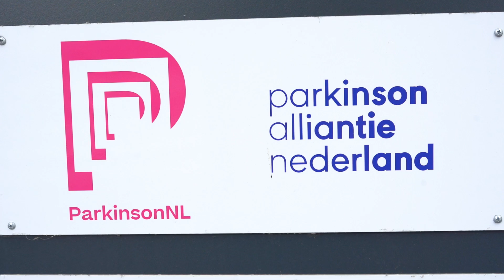Vacature | Fondsenwerver Zakelijke Markt bij ParkinsonNL